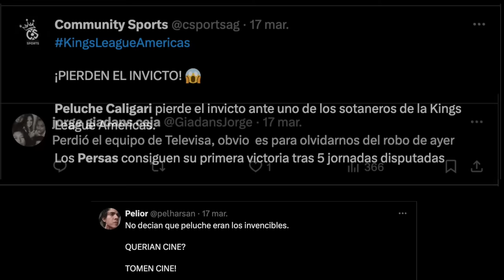REGRESA EL PROFE PELUSA! - PELUCHE CALIGARI 6